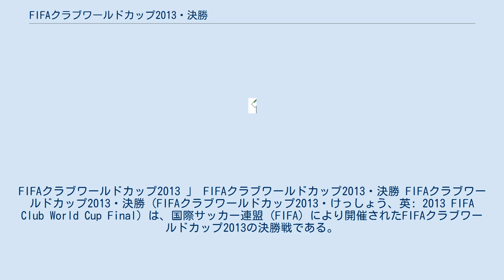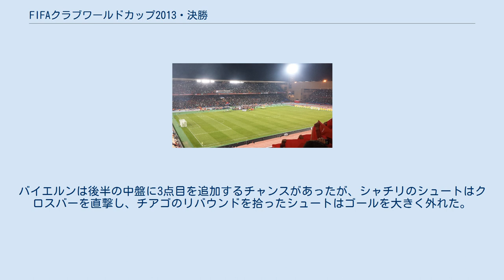FIFAクラブワールドカップ2013・決勝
FIFAクラブワールドカップ2013 」 FIFAクラブワールドカップ2013・決勝 FIFAクラブワールドカップ2013・決勝（FIFAクラブワールドカップ2013・けっしょう、英: 2013 FIFA Club World Cup Final）は、国際サッカー連盟（FIFA）により開催されたFIFAクラブワールドカップ2013の決勝戦である。
 試合は2013年12月21日にモロッコ・マラケシュのスタッド・ド・マラケシュで開催され、UEFAチャンピオンズリーグ2012-13を優勝したヨーロッパ王者のバイエルン・ミュンヘン（ドイツ）と、開催国王者のラジャ・カサブランカの間で行われた。
 バイエルン・ミュンヘンは、UEFAチャンピオンズリーグ 2012-13の決勝でボルシア・ドルトムントを2-1で下して優勝し、FIFAクラブワールドカップ2013の出場権を獲得した。
FIFAクラブワールドカップ出場はこれが初めてだが、前身のインターコンチネンタルカップには1976年と2001年の2度出場し、いずれも優勝している。
今大会では、準決勝で中国の広州恒大を3-0で破り決勝に進出している。
 ラジャ・カサブランカは、ボトラ2012-13を優勝して開催国代表としての出場権を獲得した。
FIFAクラブワールドカップ出場は、 2000年第1回大会以来の2回目である。
また、開催国代表としての決勝に進出するのは 2000年のコリンチャンス以来の2チーム目であり、アフリカのチームとしても2010年のTPマゼンベに続く2チーム目のファイナリストだった。
今大会では、プレーオフラウンドでニュージーランドのオークランド・シティ、準々決勝でメキシコのモンテレイ、準決勝でブラジルのアトレチコ・ミネイロを破り決勝に進んでいる。
 試合開始後7分、バイエルン・ミュンヘンはジェルダン・シャチリのコーナーキックをジェローム・ボアテングが頭で落とし、DFダンテが、ラジャ・カサブランカのゴールキーパーのカリド・アスクリをかわしてシュートを放ち得点を挙げた。
22分、チアゴがダヴィド・アラバの左サイドからのパスを受け、ペナルティエリアの端から右足でシュートを放ち、バイエルンは2点目を奪った。
バイエルンは後半の中盤に3点目を追加するチャンスがあったが、シャチリのシュートはクロスバーを直撃し、チアゴのリバウンドを拾ったシュートはゴールを大きく外れた。
後半、ラジャ・カサブランカのビアンニー・マビデが放ったシュートはバイエルンのゴールキーパーマヌエル・ノイアーを襲ったがノイアーが防ぎ、リバウンドを拾ったキャプテンのムフシン・ムトゥアリがゴールエリアのすぐ外側からシュート放ったが、得点には至らなかった。
 バイエルン・ミュンヘン v ラジャ・カサブランカ